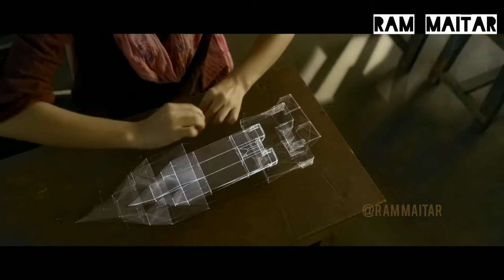super 30 trailer (" Rutik Roshan")